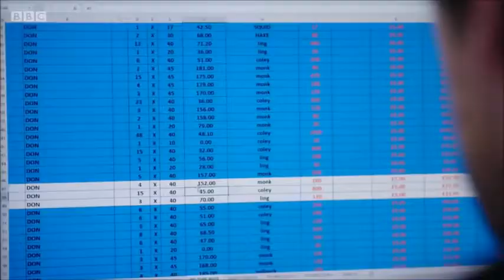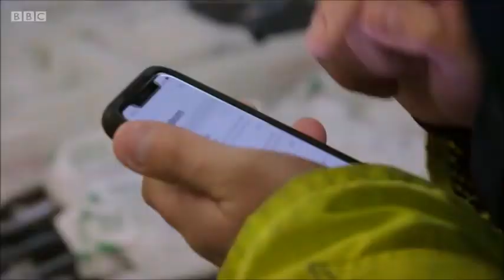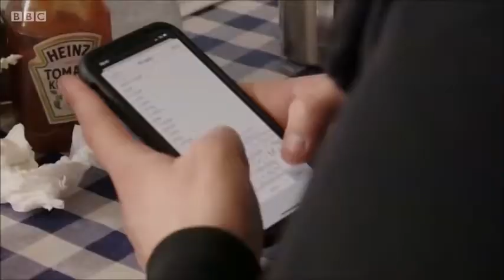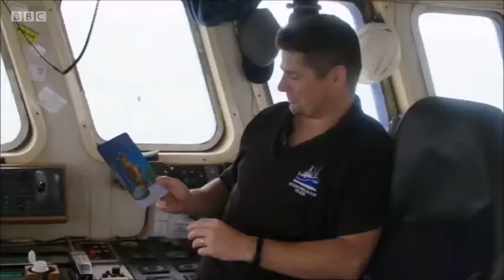FishTown [Series One Episode 11]